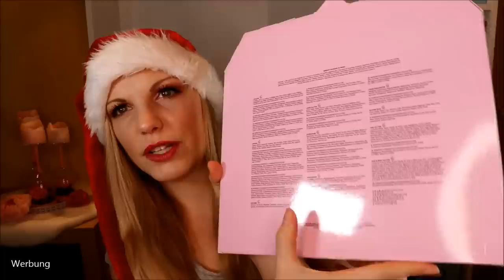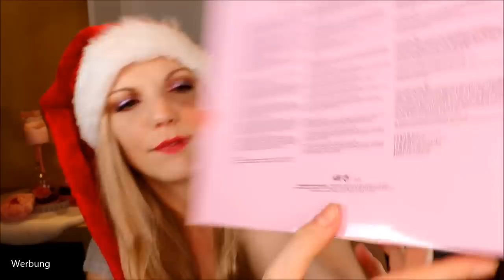H&M Adventskalender 2019 | Alle 24 Türchen öffnen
Die meisten Adventskalender stehen tatsächlich schon in den Läden.

Heute zeige ich dir den kompletten Inhalt der 24 Türchen vom H&M Beauty Adventskalender!

Heiligenschein Haarreif

♡ Schreibe mir einen lieben Kommentar unter dieses Video mit NICHTMEHRLANGE und/oder der Info, dass du an der Verlosung teilnehmen möchtest

Liebe Grüße
Claudi